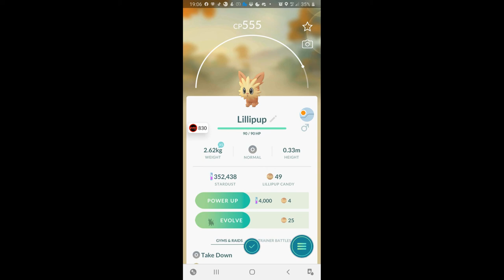WAT EEN WEER - Vlog 876 SycoTV